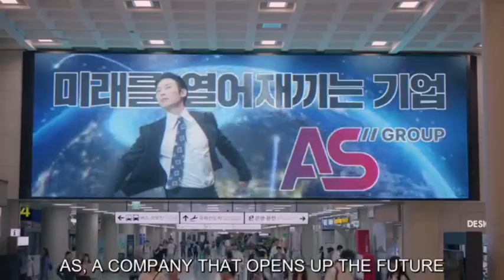Welcome to Samdalri// Clumsy Dae-yeong and Rosebay Gang funny moments.Part 1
Welcome to Samdalri ,kdrama
Clumsy Dae-yeong and Rosebay Gang funny moments. Part 1😄

Welcome to HerSixty

Our Channel consists of video compilation and original videos that are edited with our narrative and music to suit each-story-line.